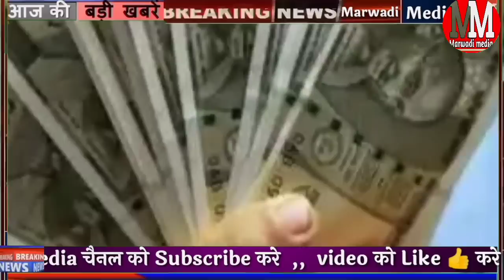Today Breaking News! आज 15 जून 2022 मुख्य समाचार राजस्थान किसानों का ब्याज माफ, सेनाभर्ती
Today 15 June 2022 Rajasthan mukhya samachar today breaking news headlines

राजस्थान में अब पेट्रोल और डीजल हुआ समाप्त कई पेट्रोल पंप हुए बंद

राजस्थान किसानों के लिए बड़ा फैसला जून के महीने में किसानों को गहलोत सरकार ने दी राहत ब्याज का पैसा हुआ माफ

राजस्थान के मौसम को लेकर बड़ी अपडेट आज से मौसम रहेगा साफ मानसून 2022 पहुंचा गुजरात

सेना भर्ती कब होगी और जानिए सेना भर्ती से जुड़े नए नियम

7:30 बजे की 15 बड़ी खबरें मुख्य समाचार